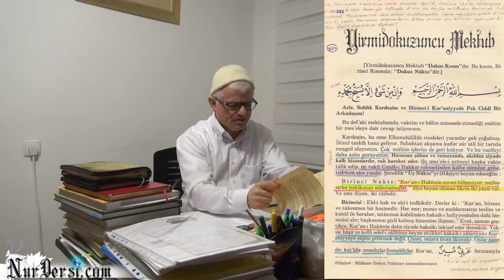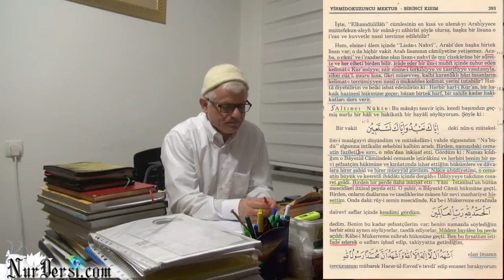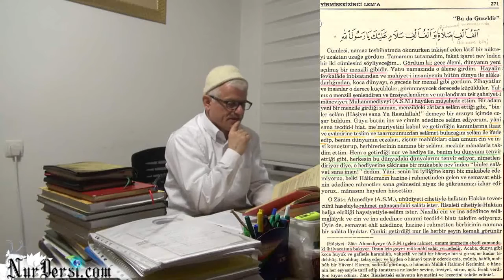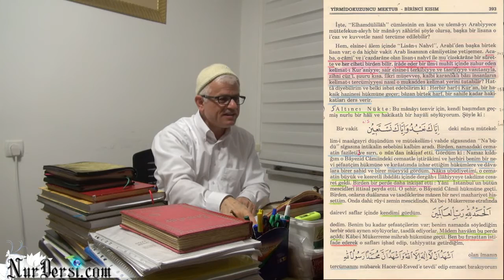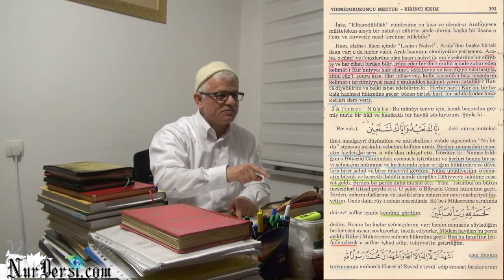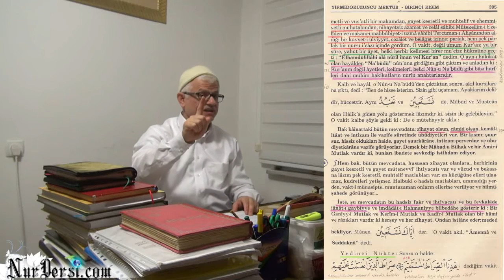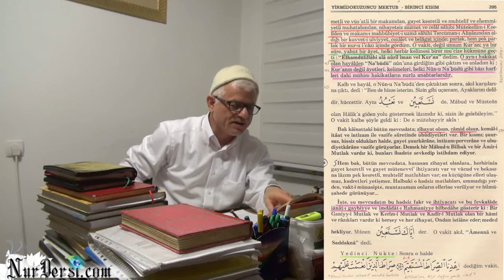11.01.2015 - Haccın Hakikati - Hacer-ül Esved - Mektubat - 393 - (Mütalaalı - Müzakereli)